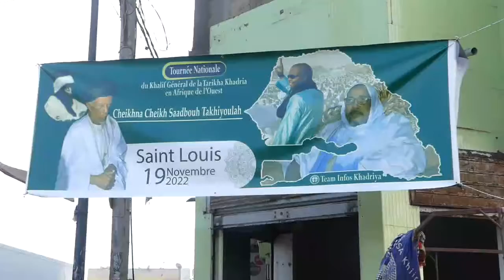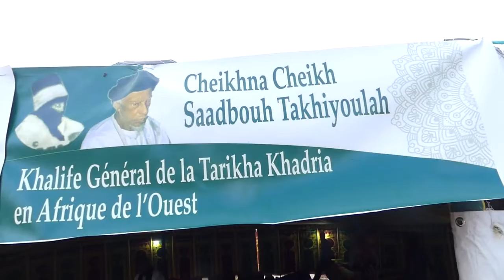TOURNER NATIONALE KHALIFA GENRALE DES KHADRE DE L'AFRIQUE DE L'OUEST